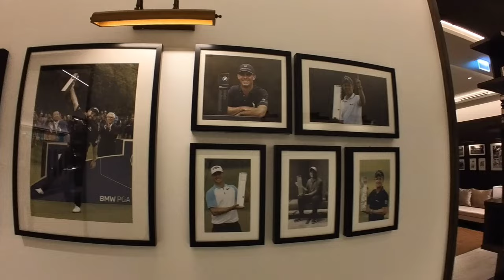A Peek into the Ultimate Luxury Golf at Robinswood Golf Club Thailand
A peek into the clubhouse, the golf course, owners houses and the crazy luxurious feel of it all!

You've never seen opulent golf until you've been to this golf course!

0:54 - locker room
3:50 - golf round
8:45 - visit to owner's houses

Membership here is 5m baht for 50y and members guest golf fees are about 6700 per person I'm told.

Shot with Insta360 go 3 freeframe mode 1440p upscaled to 4k